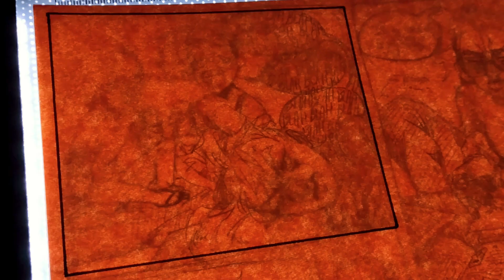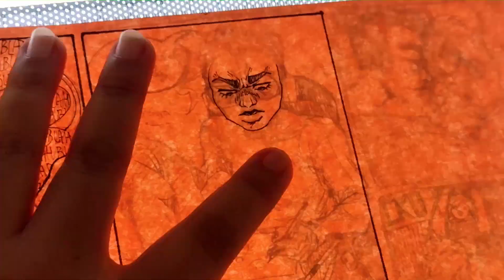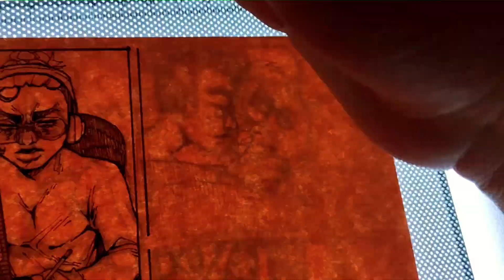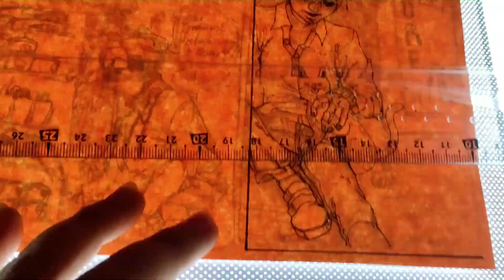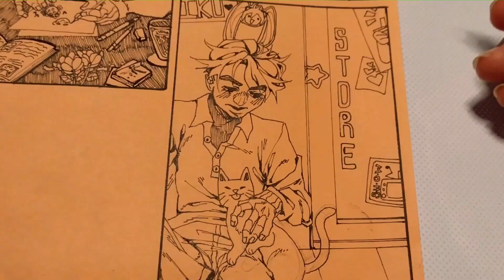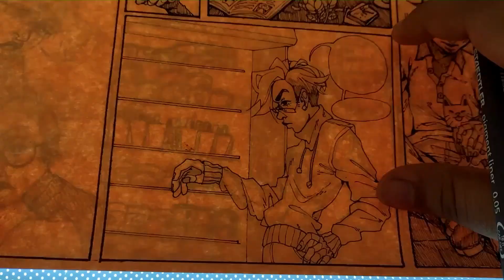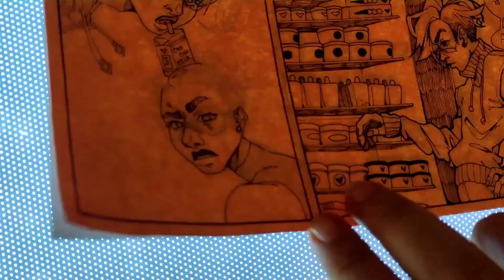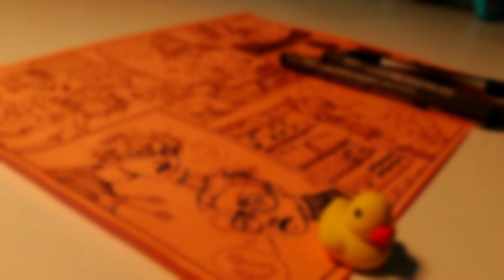Practicando entintar | Usando una pantalla de luz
Holaaa, todavia estoy aprendiendo a como hacer lineart con una pantalla de luz y queria subir una practica, espero que disfruten verlo y haganme saber si quieren ver más (・∀・)

Los dibujitos (esta dividido en 2 partes)

! Mis materiales:
Rotuladores Staedtler tamaño 0.05 y 0.1
Mesa De Luz Dibujo A4 Amity Portátil Led
Papel blanco y de colores
Mis manitas :)

🥔 toma una papita por llegar hasta acá (*´▽`*)